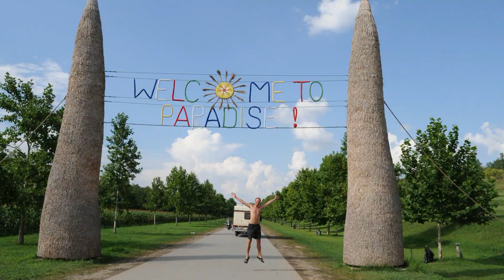Trip to Ozora festival. Part #3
Trip to Hungary from Estonia by car. Me and my friend go to Ozora music festival summer 2018 year. On the way we visit Warsaw, Prague, Vienna, Bratislava and Budapest.